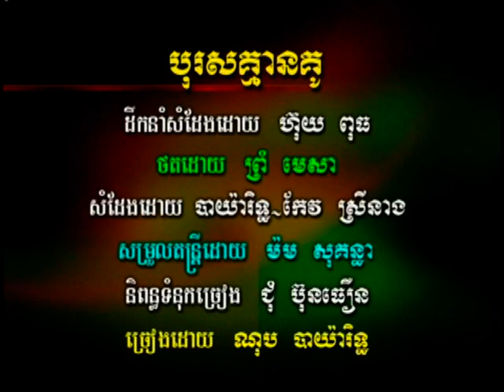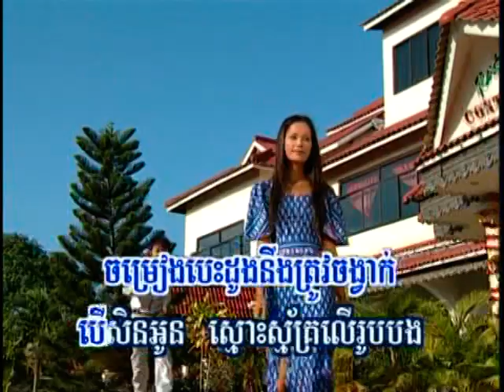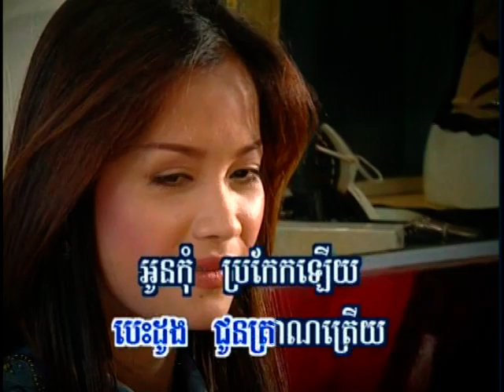Nop Bayarith mv6